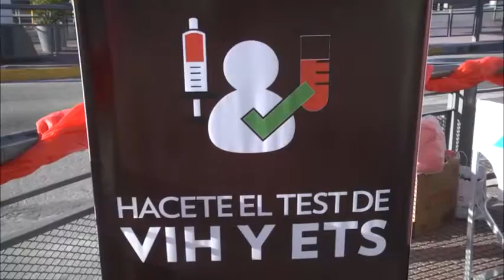Muni San Fer Programa VIH ETS 181116